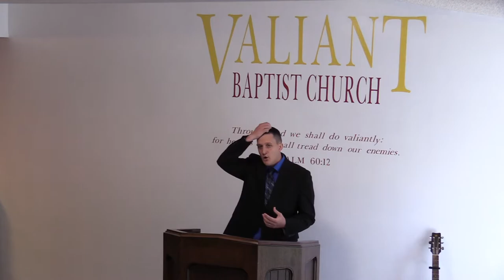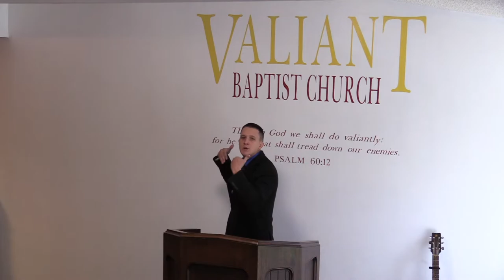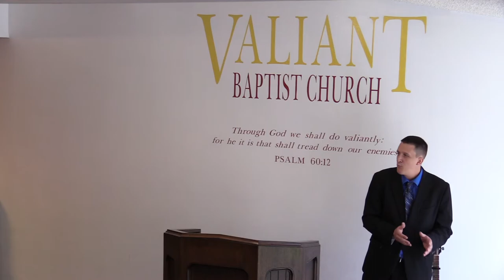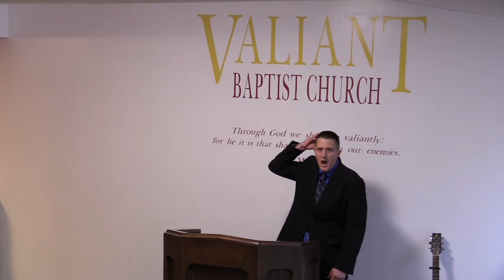Not Laying Again the Foundation | Changing Your Doctrine, Tossed To and Fro, Be Rooted